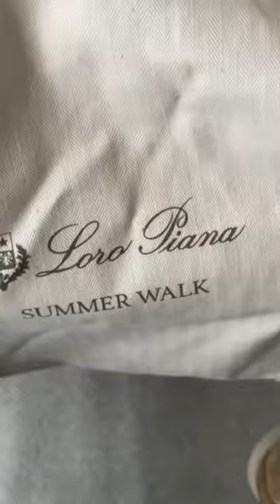Loro Piana Men Summer Walk -Unboxing loropiana summerwalk loafers best loafers for men